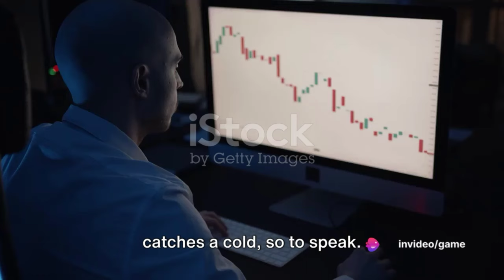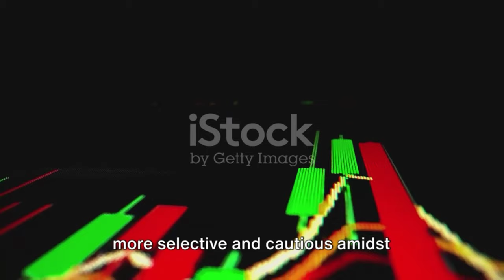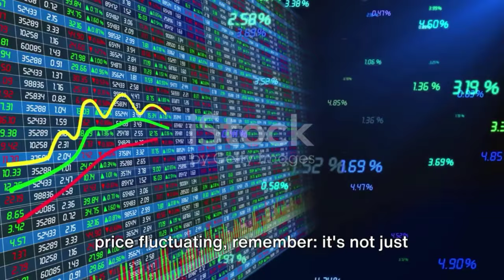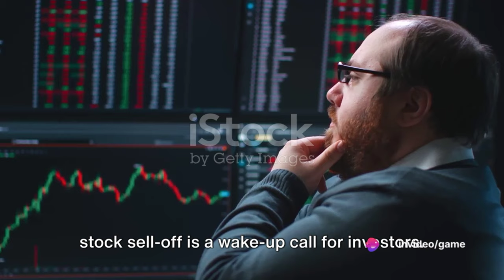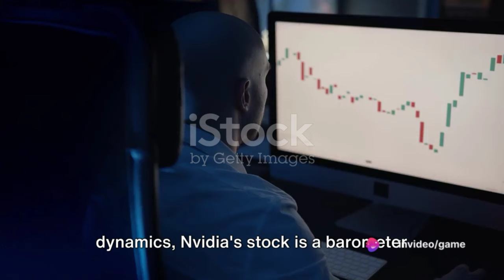Why nvidia's stock sell-off matters: nvidia stock analysis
Title: Why nvidia's stock sell-off matters: nvidia stock analysis

Why nvidia's stock sell-off matters

"Decoding Nvidia's Stock Sell-Off: What Investors Need to Know"

Description: "Join us as we unravel the recent sell-off of Nvidia's stock and its implications for the broader market. From AI fatigue to inflation concerns, discover why this market darling's downturn matters and what experts are saying about it.

In this video, we delve into the fascinating world of finance to discuss the recent stock sell-off by Nvidia and the ripple effect it has on the market. Join us as we analyze the implications and potential outcomes of this significant event. Stay informed, stay ahead! Let's navigate the complexities of the stock market together!

OUTLINE:

00:00:00 Introduction and Background
00:00:47 Expert Opinions
00:02:50 Market Dynamics
00:03:45 Conclusion and Call to Action

- nvidia
- nvidia earnings
- nvda stock
- nvda earnings
- nvda stock price
- when to sell nvidia
- nvidia GTC
- nvidia stock
- nvidia stock analysis
- nasdaq: nvda
- nvda stock analysis
- nvidia stock plunging
- nvdia stock
- nvda stock price today